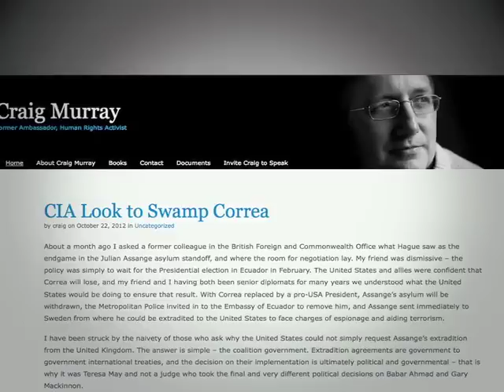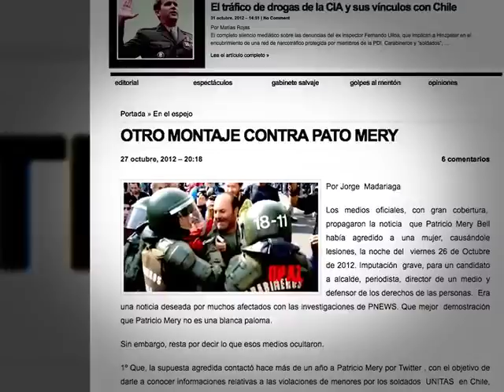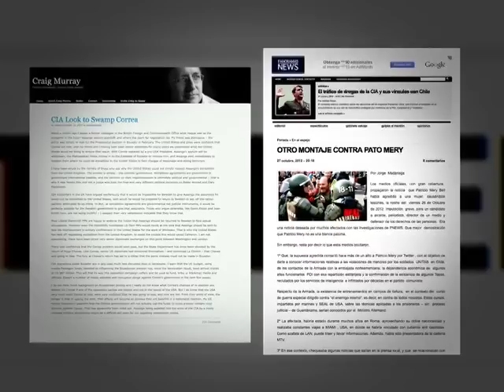EC296: Se empiezan a mover todo tipo de intereses ante una posible candidatura a reelección de RC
Llega la época de elecciones y se empiezan a mover todo tipo de intereses, nacionales e internacionales con un solo objetivo: evitar que el Presidente Correa gane su reelección en el caso que se presente de candidato.